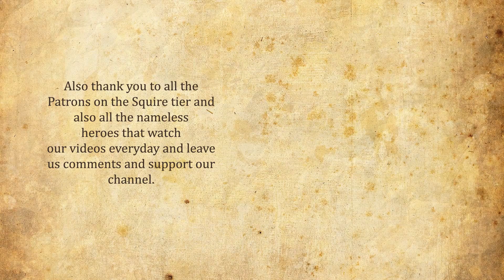GOD OF WAR RAGNAROK Walkthrough Part 12 - ANGRBODA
Girl Plays God of War Ragnarök Gameplay Walkthrough Part 1 with facecam reaction - ANGRBODA [PS5] godofwar ps5 @PlayStation @PlayStationEurope

God of War: Ragnarök is an action-adventure game currently in development by Santa Monica Studio and will be published by Sony Interactive Entertainment. It is scheduled to be released in 2022 for the PlayStation 4 and PlayStation 5.

The game will take place several years after the ending of the previous game. Fimbulwinter is drawing to a close, and it is prophesied that Ragnarök will begin after Fimbulwinter comes to an end. Atreus, still reeling from the revelations of the previous game, seeks answers about his identity as well as a way to prevent Ragnarök from happening. Seeking to uncover the truth, Kratos and Atreus set out to find answers, searching for the Norse God of War Týr, who was previously believed to be dead. All the while, the duo must escape new threats, including Thor and a vengeance-driven Freya, still furious after the death of her son Baldur.